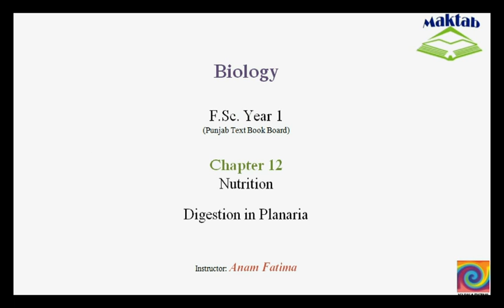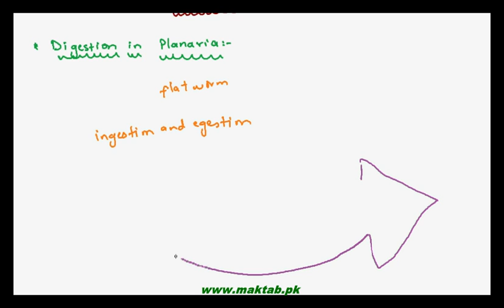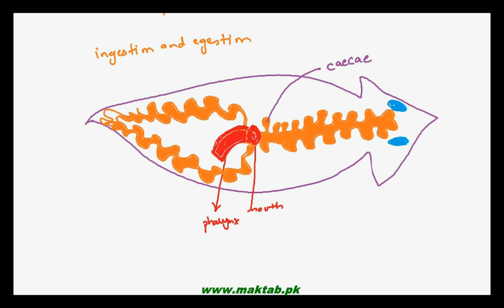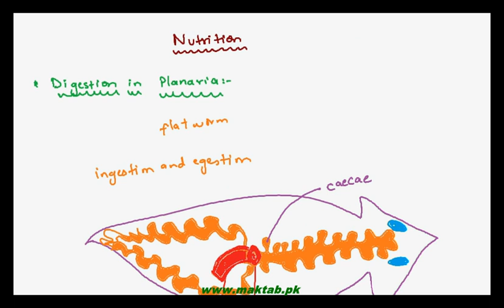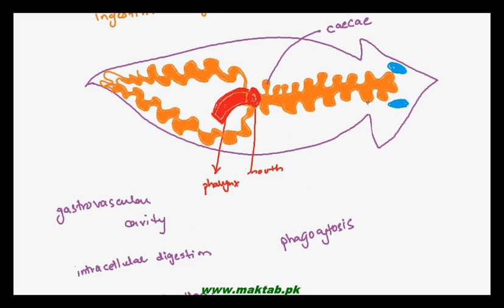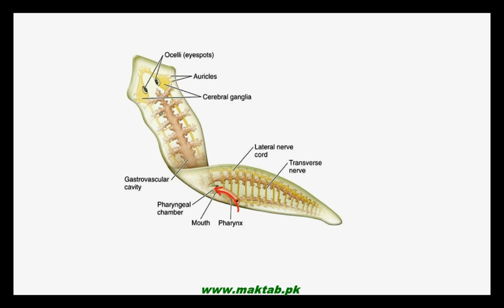FSc Biology Book1, CH 12, LEC 9: Digestion in Planaria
The Video lecture from Nutrition (F.Sc. First Year Biology) covers the structure and function of digestive system in Planaria. Planaria has mouth, pharynx, intestine and caecae as major organs for digestion. Find more e-learning material and educational video lectures in Urdu at maktab.pk. These videos are free to use for promotional and commercial purpose by keeping the credits to Maktab.